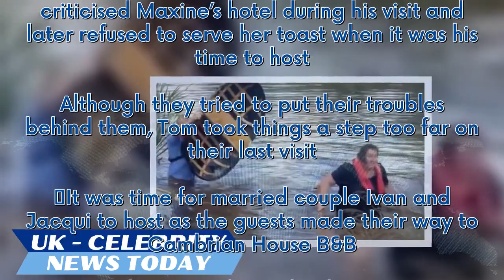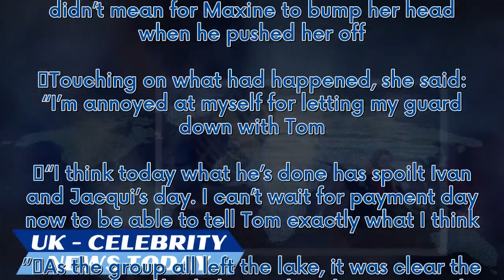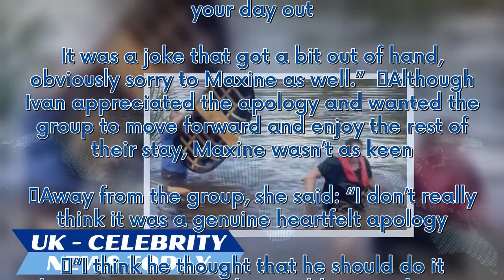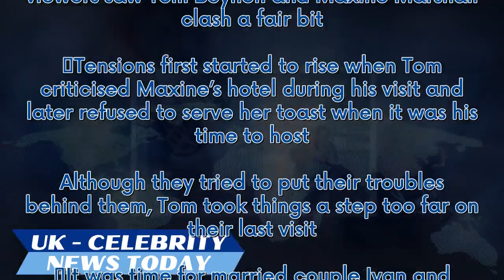Four in a Bed row as guest ‘spoils’ visit which puts hosts in 'difficult' spot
During a tense week of visits on Channel 4’s Four in a Bed, it all came to a head during the last stay for two B&B owners. On the show, which was broadcast last year, viewers saw Tom Beynon and Maxine Marshall clash a fair bit. Tensions first started to rise when Tom criticised Maxine’s hotel during his visit and later refused to serve her toast when it was his time to host. Although they tried to put their troubles behind them, Tom took things a step too far on their last visit. It was time fo...